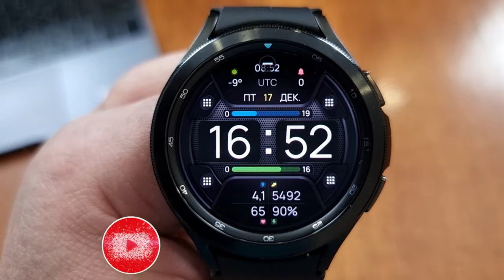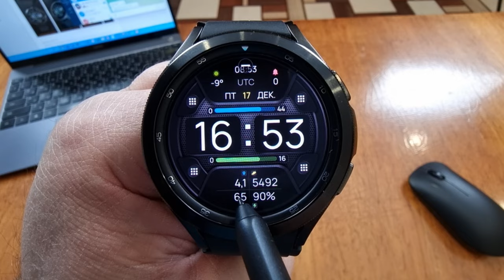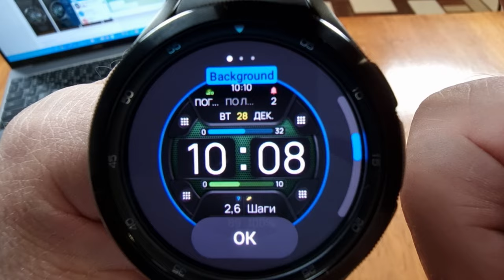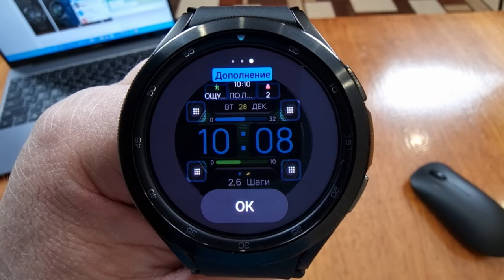Шикарный, информативный цифровой циферблат Watch4 IV Series для Galaxy Watch 4